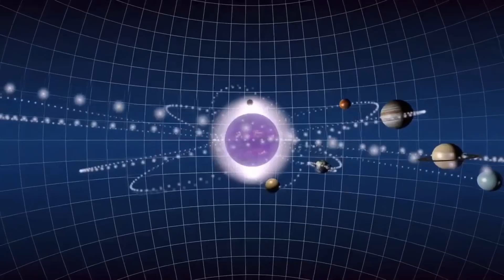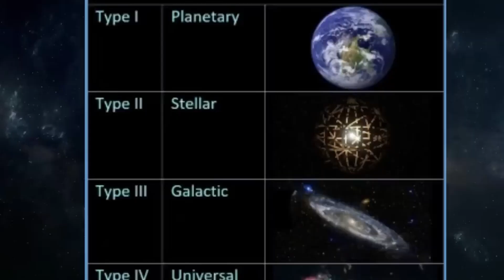Scientists Have Found Alien Mega-Structures in 2024? Dyson Spheres and What This Means...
Did scientists just find Dyson Megastructures around stars in OUR GALAXY? Today, we are exploring the most recent space news about these potential alien megastructures, what an alien civilization might look like to us, the Kardashev Scale, and Dyson Spheres.

We are breaking down the Kardashev Scale and what to look for when detecting alien civilizations.

Plus, learn about Freeman Dysons research, and how he predicted these incredibly powerful Type II Civilizations might work.

Want to bring the wonders of the cosmos to your bedroom? Shop our brand new Stellar Galaxy Projector at cosmoglowstore.com